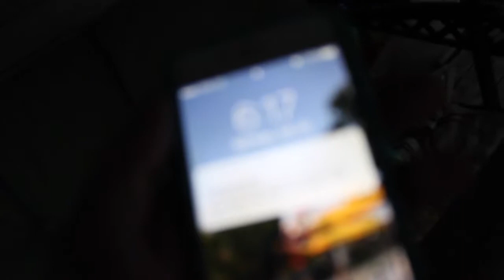Short Vlog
Laugh More Comment If I Should Do Daily Vlogs And About What???